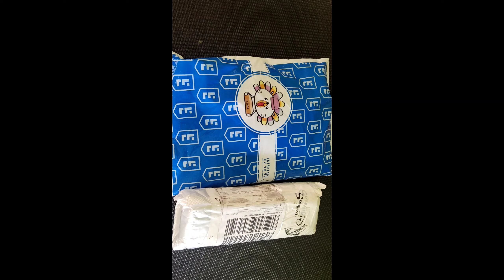Unboxing fishing lures,line,hook&fish gripper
unboxing